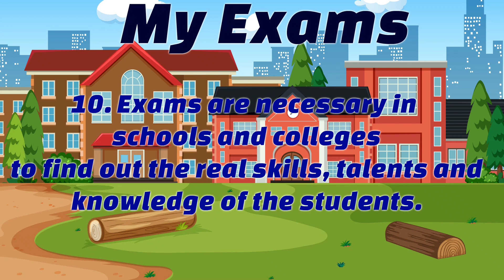Ten Lines on about My Exams Essay | Short Essay on My Exams in English | Junior Children Essay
Ten Lines on about My Exams | Short Essay on My Exams  in English | Junior Children Essay

The "Junior Children Essay" YouTube channel is a comprehensive educational resource for young children who are interested in learning about writing. The channel provides a wealth of information and resources that are designed to help children improve their writing skills and develop their creativity.
At its core, the channel is all about helping children write better essays. The channel provides a variety of essays on a range of topics that are designed to be both informative and engaging. These essays provide children with the opportunity to learn about different subjects and to expand their knowledge base. In addition, the essays are written in a style that is accessible and easy for children to understand, making learning an enjoyable and fulfilling experience.
The channel also provides writing prompts and writing tips that are designed to help children get started with their own writing. These prompts are designed to be both challenging and stimulating, encouraging children to think critically and creatively. The writing tips, on the other hand, provide children with valuable guidance on how to write well and to improve their writing skills. These tips cover a range of topics, from grammar and syntax to organization and style, and are designed to be useful for children of all ages and skill levels.
Another key aspect of the "Junior Children Essay" channel is that it encourages children to express themselves through writing. Writing is a powerful tool for self-expression, and the channel provides children with the opportunity to explore their thoughts, feelings, and ideas through writing. By doing so, children can develop their creativity and communication skills, as well as gain a better understanding of themselves and the world around them.
In conclusion, the "Junior Children Essay" YouTube channel is an excellent resource for children who are interested in learning about writing and improving their writing skills. With its engaging essays, writing prompts, and writing tips, the channel provides children with the tools they need to succeed and makes learning an enjoyable and fulfilling experience.